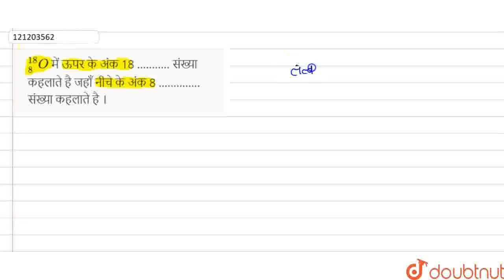_(8)^(18)O में ऊपरके अंक 18 ........... संख्याकहलातेहै जहाँ नीचे के अंक 8 ..............संख्या क...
_(8)^(18)O में ऊपरके अंक 18 संख्याकहलातेहै जहाँ नीचे के अंक 8 .संख्या कहलातेहै ।
Class: 9
Subject: CHEMISTRY
Chapter: परमाणु -संरचना
Board:Bihar Board

👉 Have Any Query? Ask Us.